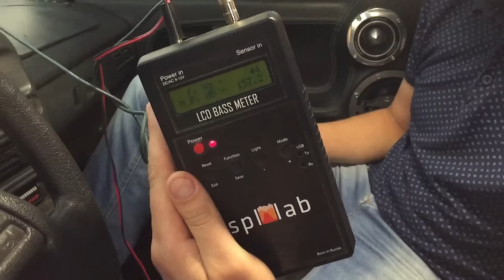157+ с двух Pride S18 в БП-4 ВАЗ-2114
Замер звукового давления на сабах Pride s18

Дмитрий Щипакин